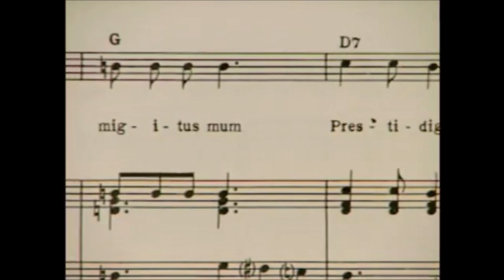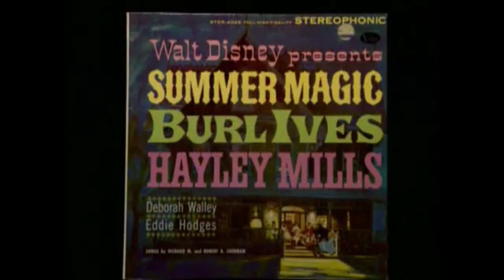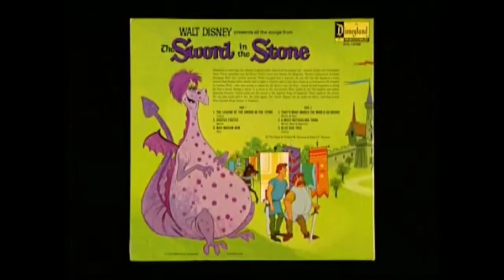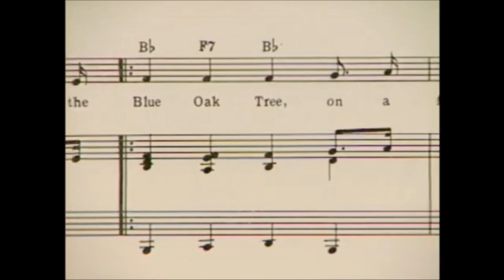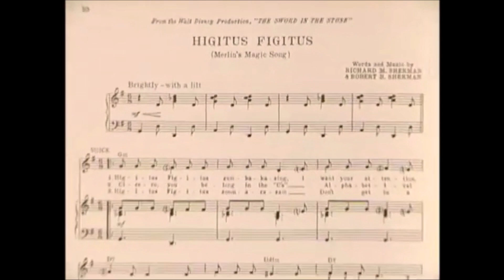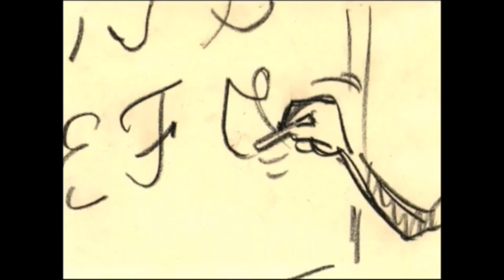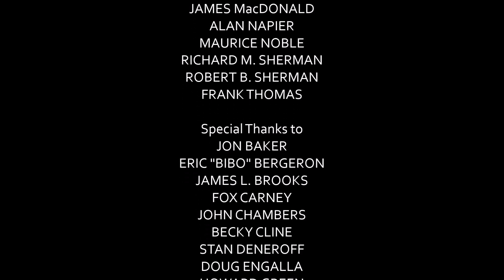The Making of The Sword in the Stone